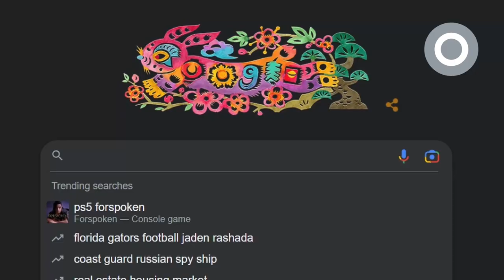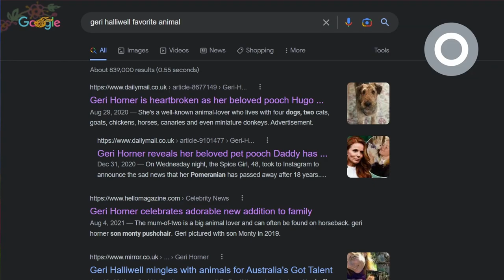What If the Drag Race UK 4 Cast Were Pokémon Gym Leaders?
In this RPDR and Pokémon crossover, I cast the contestants from RuPaul's Drag Race UK Series 4 as Pokémon Gym Leaders. This team-building exercise is inspired by the main games, in which your goal is to become the Pokémon League Champion and be the very best like no one ever was.

All the drag queens will have teams loosely based on their runway presentations and overall brand. Gym Leaders and the Pokémon League Champion are determined by each queen’s placement in the competition.

GUIDELINES:
• The eliminated queens will be the Pokémon Gym Leaders and the winner, the Pokémon League Champion.
• Gym Leaders will have a maximum of four Pokémon on their team and the Pokémon League Champion will have six.
• All the queens will have a type specialty but may not necessarily have a team of Pokémon entirely based on their assigned type.

TIMESTAMPS:
0:00 - Dakota Schiffer Needs to See This!
0:08 - Here's How This Is Gonna Work
1:01 - Just May (1st Gym Leader)
2:16 - Starlet (2nd Gym Leader)
3:16 - Copper Topp (3rd Gym Leader)
4:17 - Sminty Drop (4th Gym Leader)
5:12 - Baby (Former Gym Leader)
6:53 - Le Fil (5th Gym Leader)
8:05 - Dakota Schiffer (6th Gym Leader)
9:15 - Pixie Polite (7th Gym Leader)
10:26 - Black Peppa (8th Gym Leader)
11:58 - Jonbers Blonde (8th Gym Leader)
13:38 - Cheddar Gorgeous
15:50 - Danny Beard (Pokémon League Champion)
18:24 - What Do You Think of These Pokémon Teams?

• "Battle! Gym Leader" - Pokémon Sword & Shield
• "Battle! Elite Leader (Tournament)" - Pokémon Sword & Shield
• "Battle! Pokémon Champion Leon" - Pokémon Sword & Shield
• "Victory! Tournament" - Pokémon Sword & Shield

*Backgrounds, runway photos, and other media were taken from search results on Google Images, Bulbapedia, the official RuPaul’s Drag Race YouTube channel, and the community Wiki page.

ABOUT ME:
My name is Roberto Christian but you may call me Robby for short! I’m an awkwardly charming Puerto Rican and a long-time Pokémon enthusiast. I'm best known for my RuPaul's Drag Race crossovers but I hope to keep you entertained with my other Pokémon content as well.